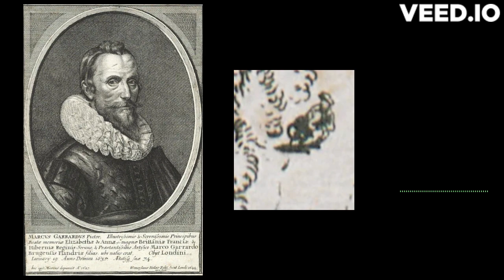Youtube WS 02 - Short Video introduction to the book "Debugging Shakespeare"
I have written a book called "DEBUGGING SHAKESPEARE" now available from SHOPIFY. This is a short introductory film explaining the relevance of "ewers" to the Shakespeare mystery.

The Bard was NOT born in Stratford-upon-Avon, he is NOT buried in The Holy Trinity church in Stratford and NOT in Westminster Abbey (as some believe).

The next video "Youtube WS 05" is an expanded version of this video and I recommend watching it next. The first part is quite similar to this video.  Keep watching!